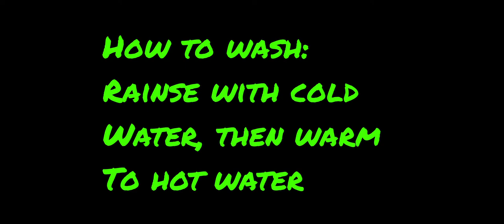tiedyetutorial intersected arc |rainbow Wag new tiedye design